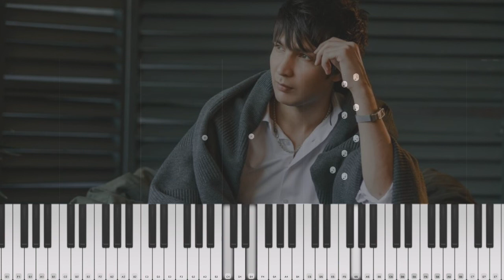Ummon - Ko'zlaringda 🇺🇿 | Piano & Remake